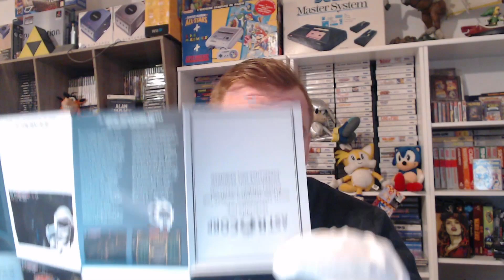UNBOXING COLLECTOR WILLY JETMAN ASTROMONKEY'S REVENGE PS4 PETIT COLLECTOR SYMPA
UNBOXING PETIT COLLECTOR SYMPA  JETMAN WILLY ASTROMONKEY'S REVENGE PS4

00:00 générique
00:10 intro
00:37 ouverture
00:45 sac
01:01 poster
01:14 Badge
01:17 astronaute USB
01:28 le jeu sous blister
01:39 Conclusion

Vos courriers ,mon adresse : Max Pixelman 240 rue Albert premier 6240 Farciennes Belgique